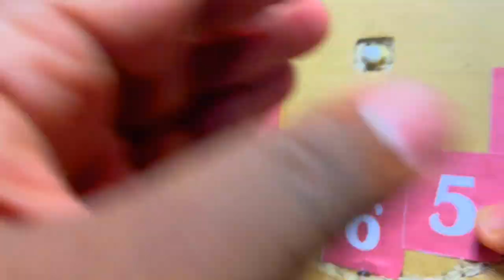How to make LED Clock at home Using Cardboard - Making Cardboard LED Clock - Clock Making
00:21 | Cut the cardboard into round shapes
00:47 | Cut another piece of cardboard into round shapes and paste
01:04 | Print,cut and paste the number
02:34 | Connect the four LED wires on the side
03:48 | Place the switch on a cardboard
05:15 | Connect the battery switch LED and wire
06:17 | Close the cardboard box
06:52 | Place the round shaped cardboard on top of the cardboard box
07:07 | Place the clock engine in the middle of the back of the round-shaped cardboard
07:56 | Put three leaf on the clock engine
08:38 | Insert the battery into the clock engine
08:53 | LED Clock Ready
09:25 | Checking
10:05 | Night Checking

🎥Recording : Canon 1300 D , Iphone 12 Mini

🏞 Thumbnail Click  : Canon 1300 D